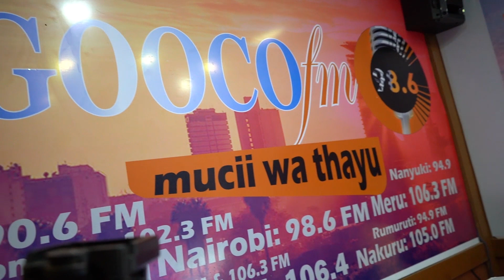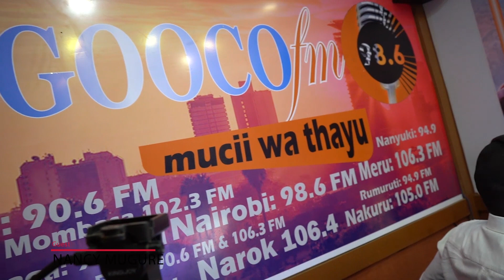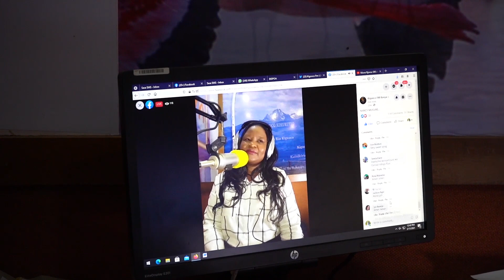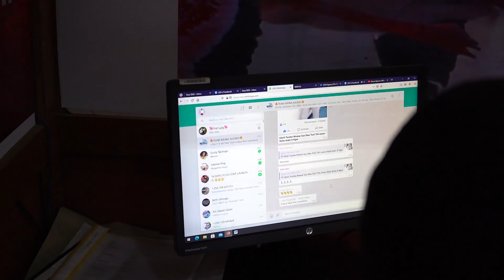mugure kigooco fm